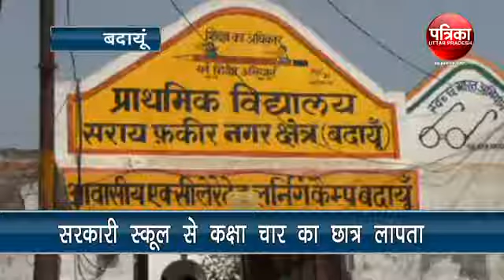बदायूं :सरकारी स्कूल से कक्षा चार का छात्र लापता